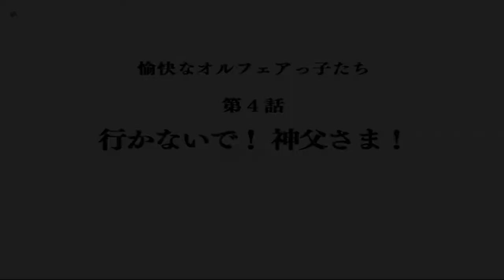【今ドラ１０実況】41 ダンダダ団クエスト・思わぬ方向へと畑の収穫 【ドラクエ１０】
今から始めるドラクエ１０実況プレイ

相変わらずのgdgdぶりです(*ﾉω・*)ﾃﾍ
ダンダダ団クエストの続きになります。
後半は畑の収穫の様子。

フレ登録・お家訪問はご自由にｗ
[バ・ラル]
キャラID： NB674-527
種　族： ウェディ  女
職　業： 武闘家

[バ・ラル宅]
グレン住宅村
雲上地区
１０９４２丁目４番地

なお【ネタバレあり】の可能性がございます。

「この動画は株式会社スクウェア・エニックスを代表とする共同著作者が
　権利を所有する著作物を利用しております。
　また、動画に使用されている楽曲は有限会社スギヤマ工房が権利を　所有する著作物です。